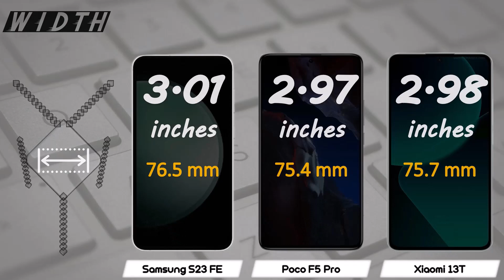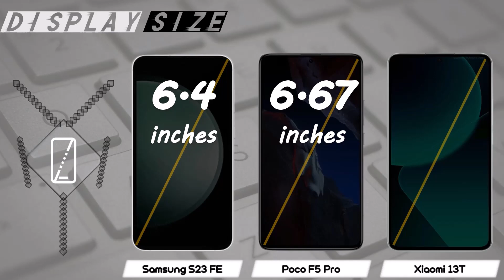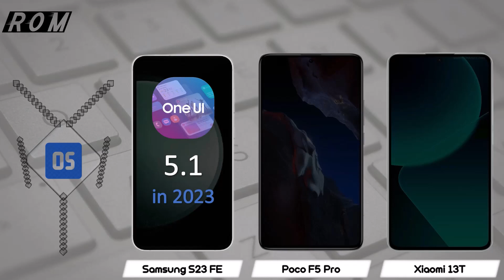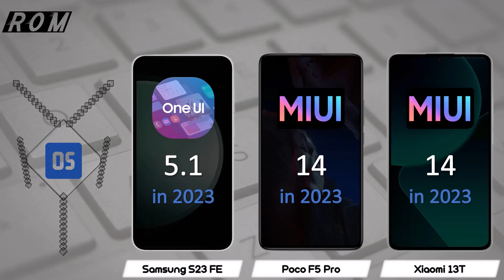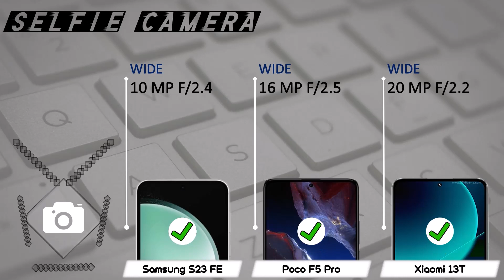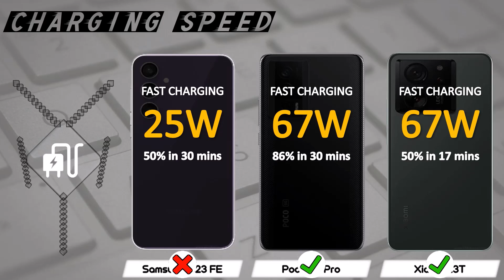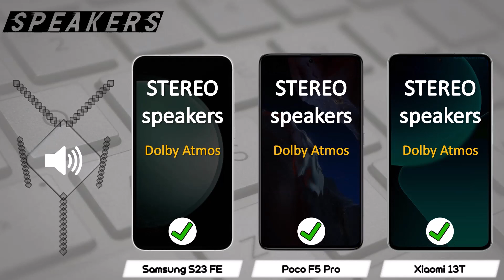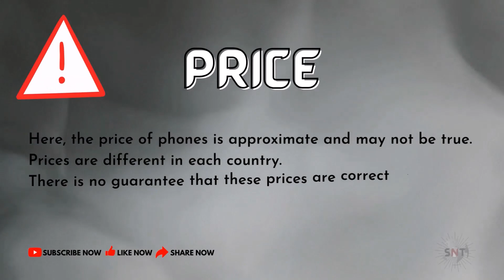SAMSUNG S23 FE VS POCO F5 PRO VS XIAOMI 13T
Comparison of SAMSUNG GALAXY S23 FE, XIAOMI POCO F5 PRO and XIAOMI 13T